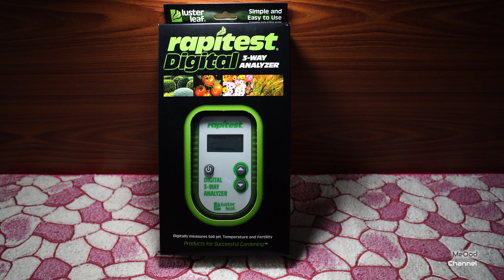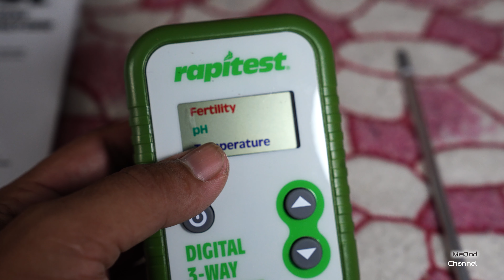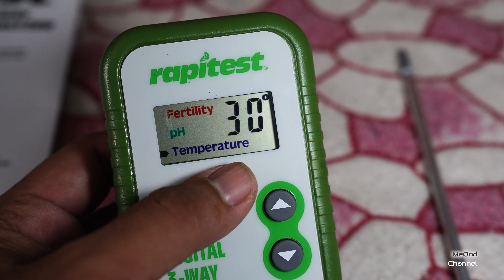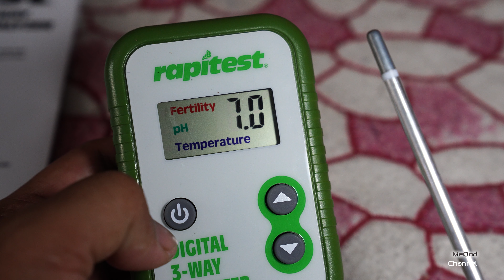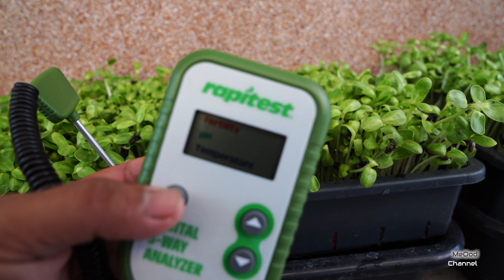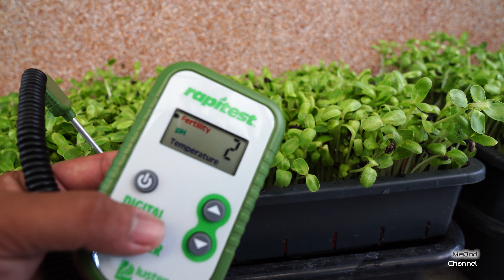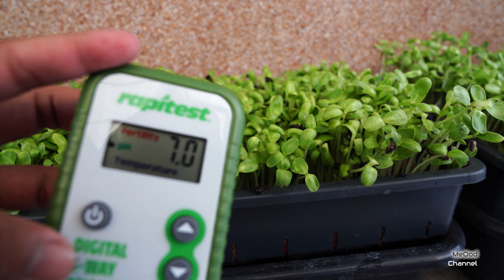รีวิว เครื่องตรวจดิน rapitest Digital 3 Way Analyzer [มีดี รีวิว]:EP.46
เครื่องมือสำหรับวัด คุณภาพของดิน สามารถใช้วัดค่าความเป็นกรดเป็นด่าง (pH ของดิน) + ผลรวม NPK ในดิน และ อุณหภูมิของดิน

ใช้ตรวจสอบสภาวะของแปลงปลูก ทั้งกลางแจ้งหรือในโรงเรือน เพื่อเป็นข้อมูลในการวางแผนเตรียมและปรับสภาพดินก่อนปลูกพืช หรือปรับปรุงสภาวะต่างๆ ให้เหมาะสมกับชนิดของพืชที่ปลูกหรือวางแผนจะปลูก เหมาะกับเกษตรกรสมัยใหม่ และบุคคลทั่วไปที่รักการปลูกต้นไม้เป็นงานอดิเรก

ประกอบด้วย:
Rapitest 3-Way Digital Analyzer รุ่น 1835, คู่มืออธิบายวิธีการใช้ ซึ่งจะมี ตารางค่า pH ที่เหมาะสมสำหรับพืชกว่า 350 ชนิดและ เทคนิคการปรับ pH และ ธาตอาหารให้เหมาะกับพืช

ใช้พลังงานจาก ถ่านกระดุม แบตเตอรี L1154F, LR44 หรือ SR44 จำนวน 3 ก้อน

ใช้งานง่าย ไม่ซับซ้อน ค่าที่วัดได้มีความถูกต้อง เชื่อถือได้

ทำไมต้องวัด pH ของดิน?
ระดับ pH ของดินที่เหมาะสม จะช่วยให้พืชดูดซึมธาตุอาหารในดินได้อย่างมีประสิทธิภาพ ซึ่งต้นไม้แต่ละชนิดจะมีช่วง pH ที่เหมาะสมกับการเติบโตต่างกันออกไป การที่เราทราบ pH ของดินที่เราจะปลูก จะช่วยให้สามารถเลือกชนิดของต้นไม้ที่จะปลูกได้อย่างเหมาะสมกับผืนดินที่มีอยู่ หรือแม้กระทั่งสามารถตัดสินใจปรับปรุงดินให้มีสภาพเหมาะสมกับพืชที่ต้องการปลูกก็ได้ด้วยเช่นกัน

ทำไมต้องวัดสภาพดิน?
ต้นไม้ก็เช่นเดียวกับร่างกายของเราที่ต้องการธาตุอาหารเพื่อใช้ในการเจริญเติบโต ดังนั้นหากเราทราบปริมาณธาตุอาหารในดินจะช่วยให้เราสามารถตัดสินใจเลือกชนิดของปุ๋ยมาใช้กับต้นไม้ที่เราปลูกได้อย่างเหมาะสม

ควรวัดคุณภาพดินเมื่อไหร่?
จริงๆ ควรวัดตลอดช่วงเพาะปลูก โดยเฉพาะช่วงเตรียมแปลงก่อนเพาะปลูกหรือช่วงที่สังเกตว่าพืชโตช้าหรือไม่โต เป็นต้น

วิธีการวัด pH หรือ ผลรวม NPK โดย Rapitest 3-Way Digital Analyzer รุ่น 1835

เอาหน้าดิน 2 นิ้วด้านบน ออกก่อน จากนั้นสับดินให้ซุย ลึกลงไปอีกสัก 5 นิ้ว เอาหินและเศษใบไม้ทิ้งไปก่อน
รดน้ำให้ชุ่มเหมือนโคลน
เช็ดแท่งโลหะ ที่เป็นหัววัดด้วยผ้าหรือกระดาษทิชชู่ แล้วปักลงไปในโคลน ทิ้งไว้ซักประมาณ 1 นาที จึงอ่านค่า
สำหรับค่า ผลรวม NPK ผลจะขึ้นเป็นตัวเลข

ถ้าอ่านค่าได้ 0-2 แสดงว่า ธาตุอาหารในดินมีน้อยเกินไป ควรต้องใส่ปุ๋ยเพิ่มได้แล้ว

ถ้าอ่านค่าได้ 3-7 แสดงว่า ในดินมีธาตุอาหารเพียงพอแล้ว

ถ้าอ่านค่าได้ 8-9 แสดงว่า ในดินมีธาตุอาหารมากจนเกินไปแล้ว ให้งดใส่ปุ๋ย รดน้ำเยอะๆ เพื่อให้ปุ๋ยละลายไหลที่อื่นกับน้ำ และไม่ควรใส่ปุ๋ยเพิ่มในช่วงนี้อีก